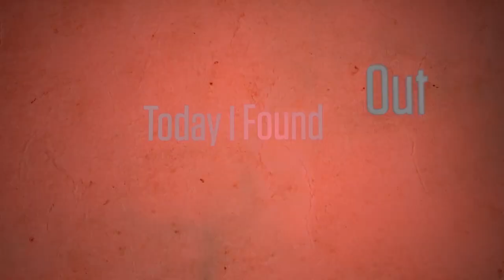Dedication to the Mask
In this video:

Rodolfo Guzmán Huerta is arguably one of the most famous men in the history of Mexico and yet, rather paradoxically, there are few people who know his name and even fewer who know his face. This is because for almost five decades Huerta was known to the public only as a silver faced luchadore called El Santo. And in that time, he only once removed his mask while in public.